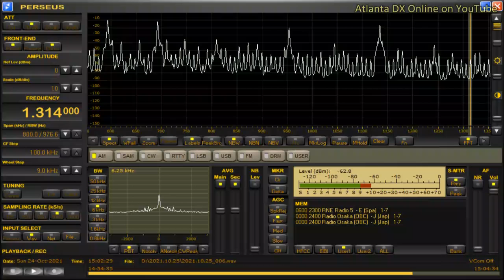JOUF Radio Osaka / OBC (Japan) 1314kHz 10/25/21 00:00~ (Local Time) Closing Announcement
Received by RadioPerseus in Japan with PERSEUS SDR Receiver & ALA1530S+ Active Loop Antenna.